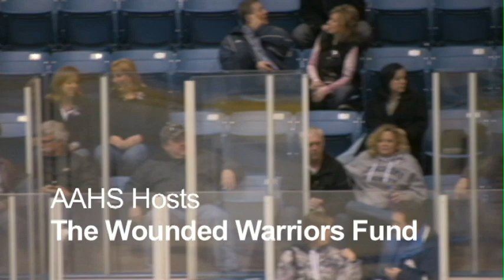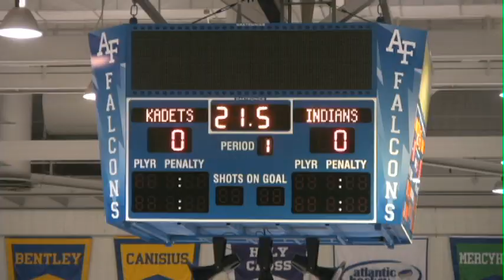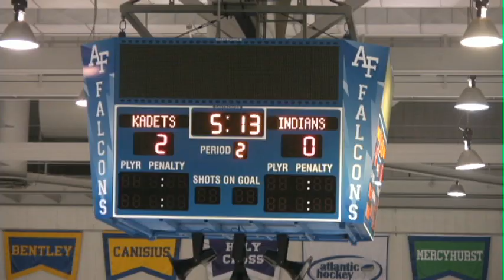AAHS v Cheyenne Mt 2/14/11-YouTube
In their second game of the season, the AAHS Kadets take on their cross-town rivals, Cheyenne Mt. The Kadets held an advantage throughtout the whole game, with quick plays and great defense. It was also Senior Night, and a fund-raiser for the Wounded Warriors program.